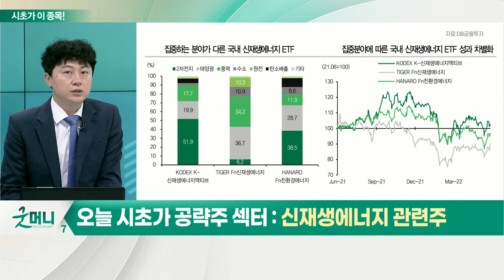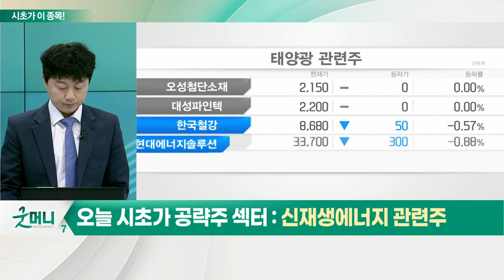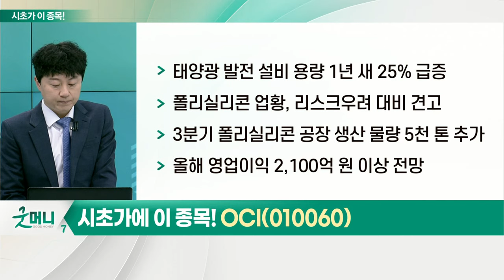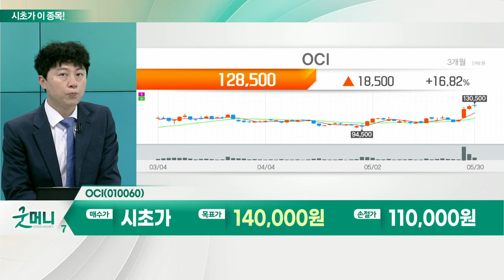OCI(010060)... 신재생에너지 관련주_시초가에 이 종목 (20220531)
신재생에너지 관련주
- 유럽, 신재생에너지 확대 정책
- 신재생에너지 ETF 상승세
- 태양광 모듈 가격 상승세

OCI(010060)
- 태양광 발전 설비 용량 1년 새 25% 급증
- 폴리실리콘 업황, 리스크 우려 대비 견고
- 3분기 폴리실리콘 공장 생산 물량 5천 톤 추가
- 올해 영업이익 2,100억 원 이상 전망